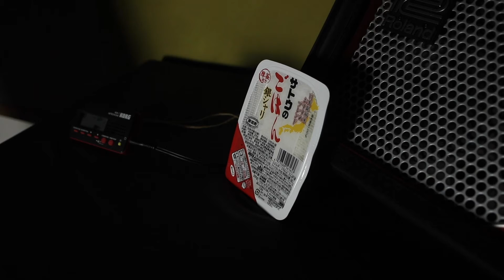俺とクリック『サトウのごはん』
「そのセリフどこかで」